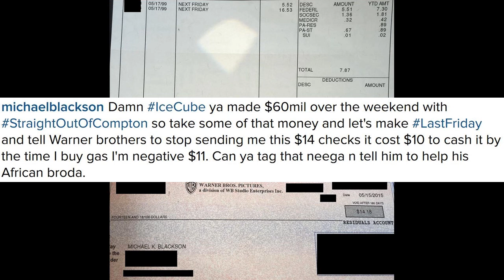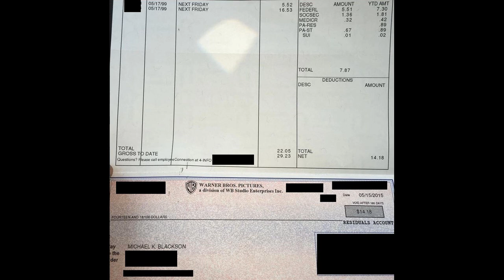Michael Blackson shows off $14.18 check from Warner Bros! Says IceCube needs to make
Michael Blackson shows off $14.18 check from Warner Bros! Says IceCube needs to make lastfriday because Next Friday isn't making him much money!